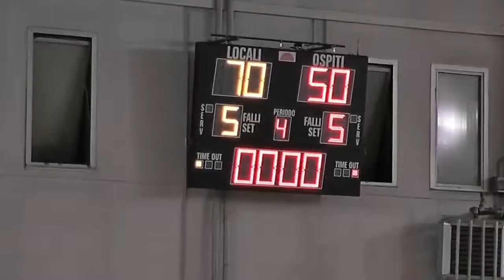Bernareggio - Agrate, 11° Partita di Andata, sintesi partita